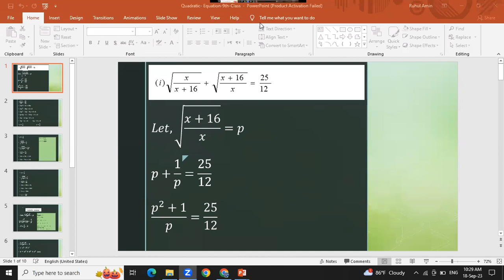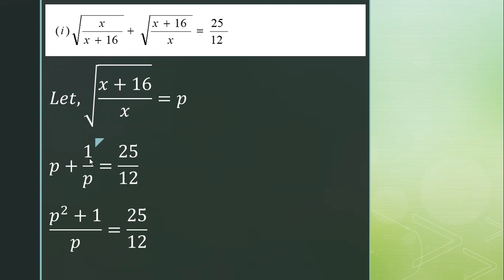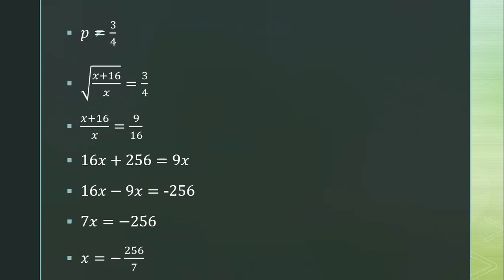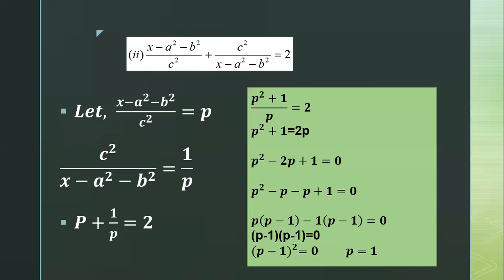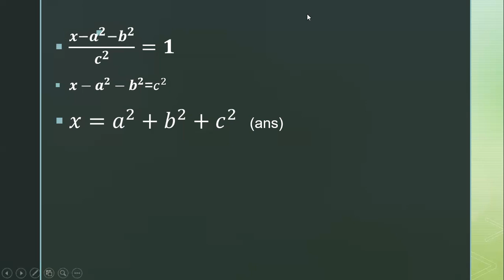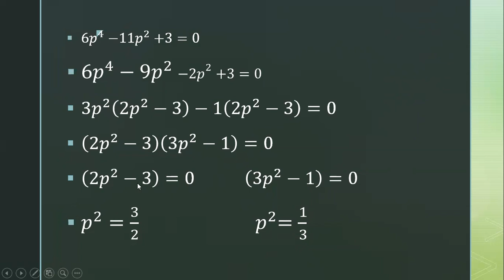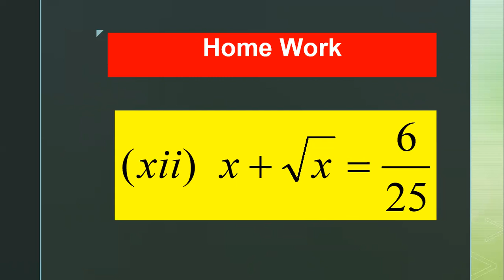Quadratic Equation-class-9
Mahfuz-Honours Coaching Centre